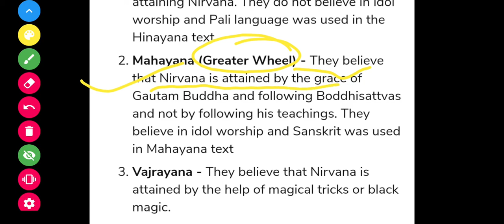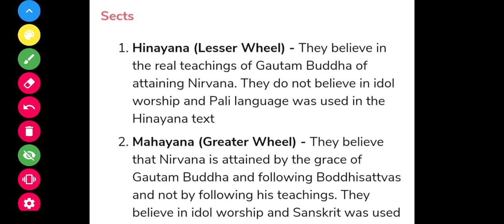Sects of Buddhism.. To the Point...